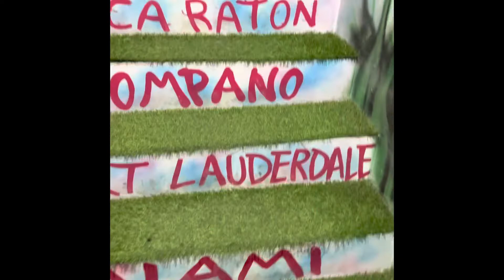PERU MASHUP -(surfing, skateboarding, sandboarding, dune buggies, & travel)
Enjoy this video of my friends and I traveling through Perú in the month of November 2022. We travel to lima stayed in Punta Hermosa about an hour outside of lima. We traveled all around Punta Hermosa and to ICA Perú where we did a lot of sand boarding, dune buggy and four wheeling. Enjoy some drone shots of all the towns and our adventures. We also took an hour flight to the city of Cusco, where we then took a train to Machu Picchu.

Frank, Ben, Liam, Mark, Kevin, and ￼Charlie.